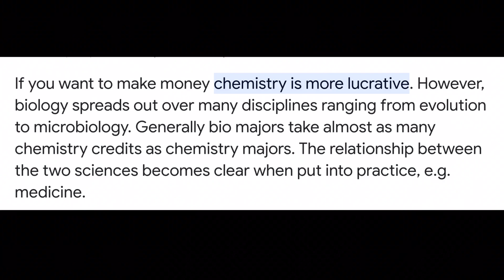Cupfest #9: Final Results